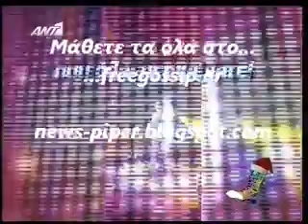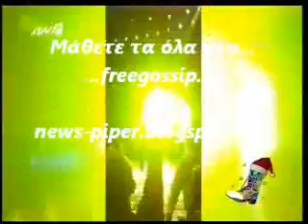Το κοινωνικο μηνυμα του Κανακη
news-piper fregossip